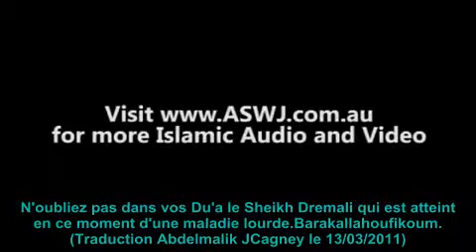Sheikh Ibrahim Dremali - Épreuves et tribulations 2/2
Sous Titres Videos Islamiques